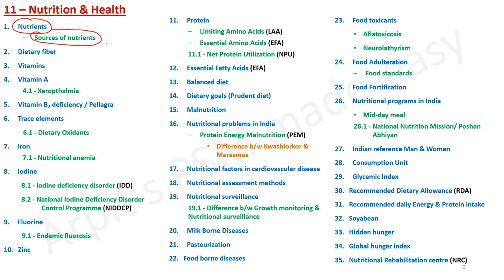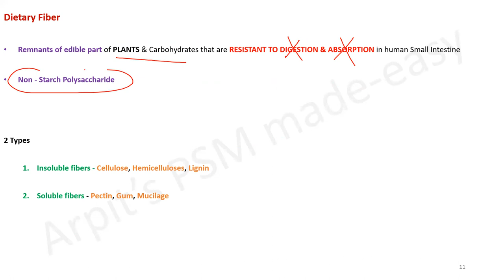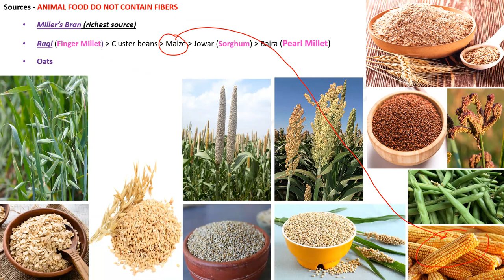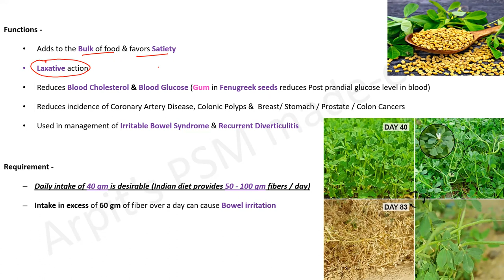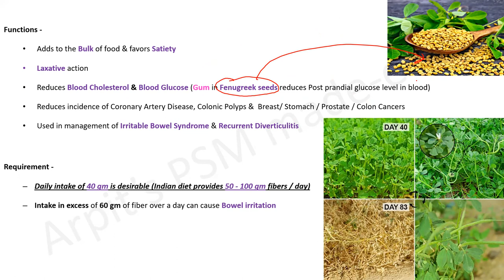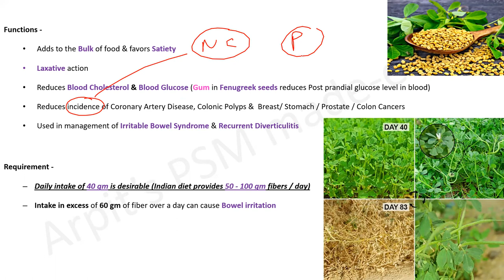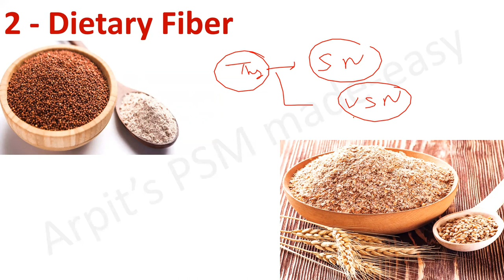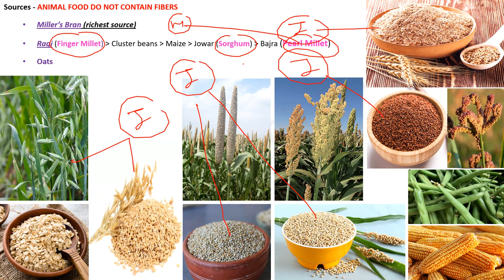Dietary Fiber | PSM lecture | Community Medicine lecture | PSM made easy | Arpits PSM | PSM revision